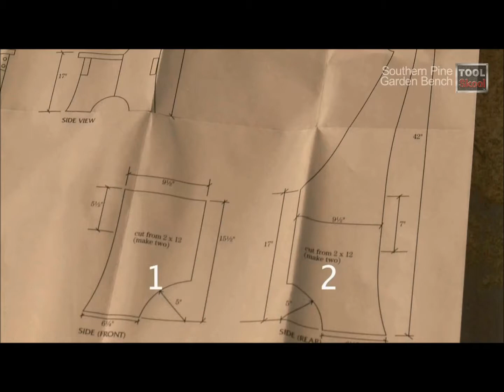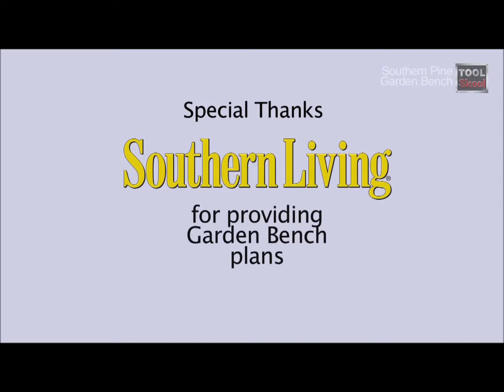Rick's House First Tn Show on WKNX This Spring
Home Improvement Advice